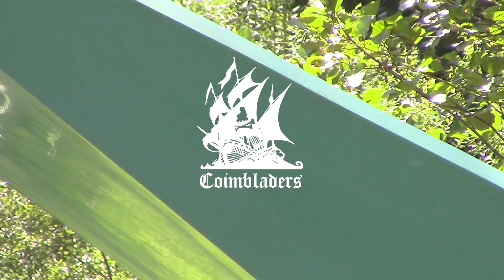verde água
@The secret Green spot